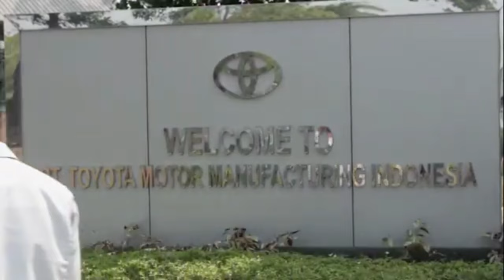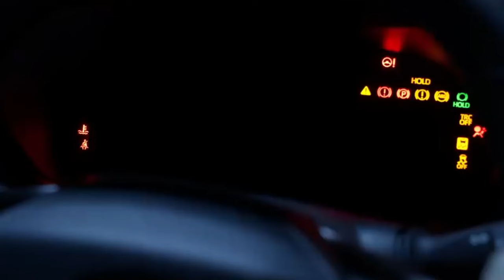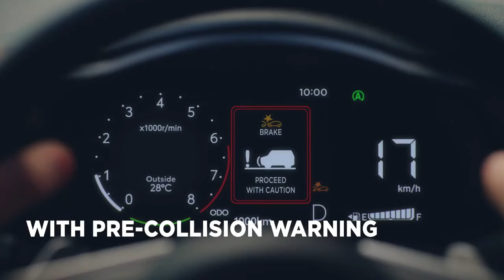Toyota Recall Avanza, Veloz, Vios, Sienta dan Yaris Cross, Ini Daftar Komponen yang Bermasalah ❗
pemilu, pemilu indonesia, dirtyvote, film pemilu, dirty vote pemilu 2024, live count pemilu